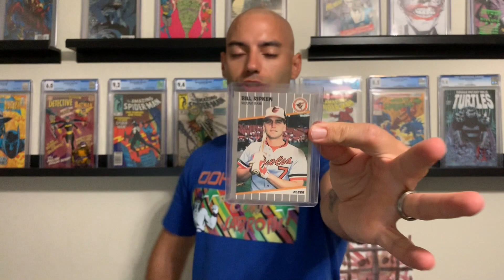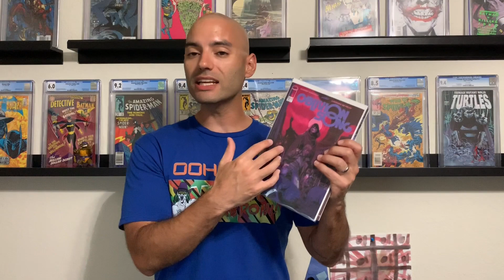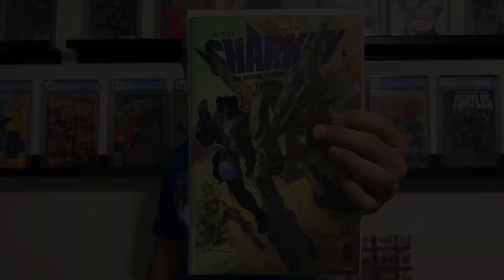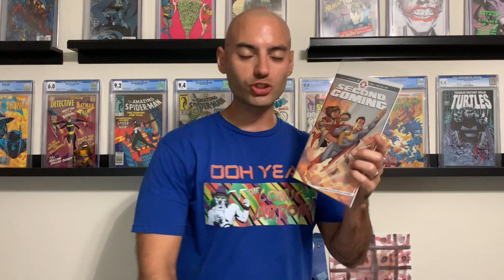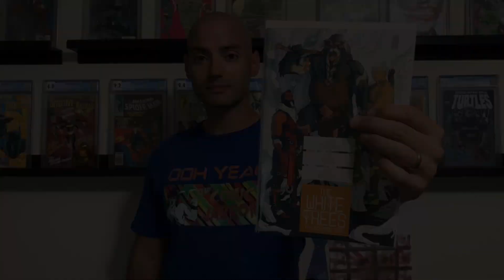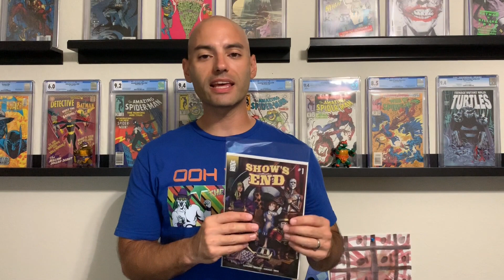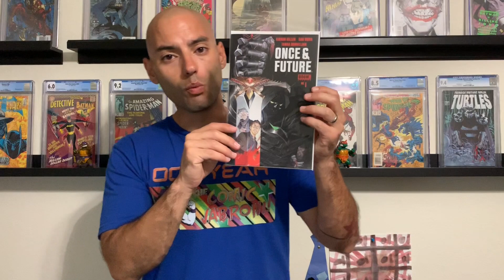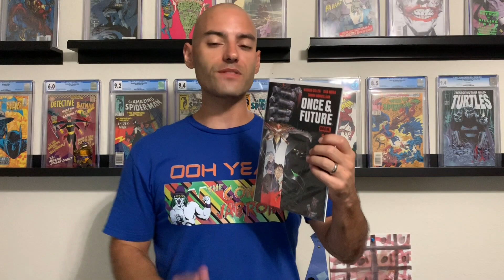Indy's New Comic Book Day Pick ups and Reviews for August 14th, 2019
New Comic Book Day pick ups and review video for the week of August 8th, 2019. In this video I'll be showing and reviewing my Indy pick ups. If you watched yesterday's video you would have already seen what I grabbed from Marvel and DC.

I thank you for your continued support.  Please help my channel grow by sharing with your friends and family!